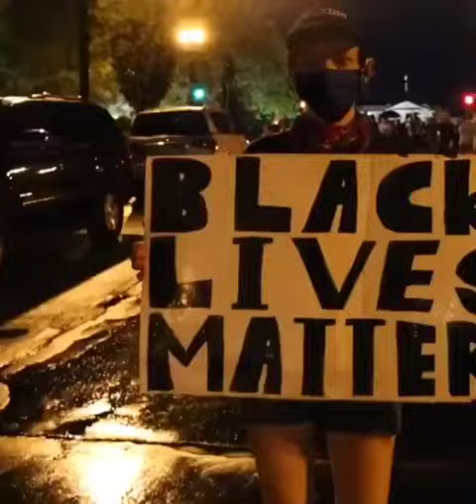Amerika'da Eylemciler Ceza Dinliyor | Beyaz Saray Önünde Ceza - Sus Pus